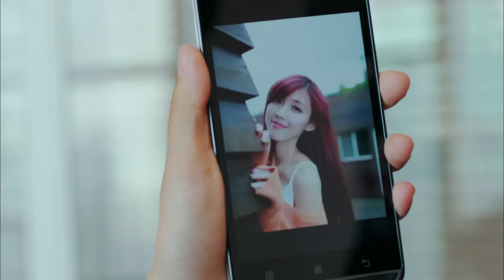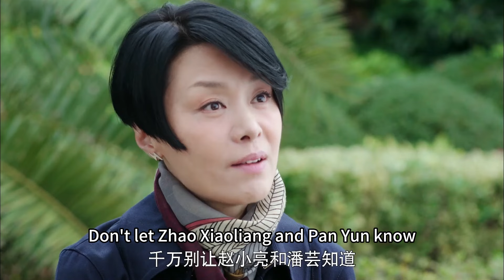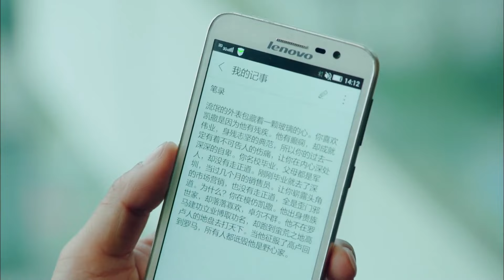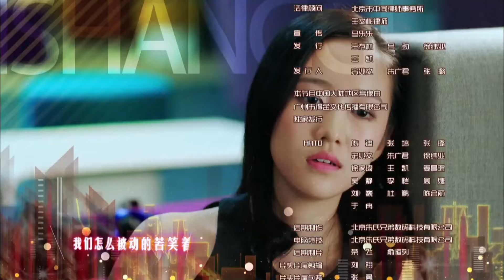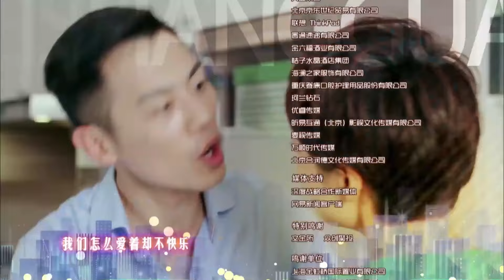ENGSUB 【好看都市剧】《办公室隐婚》第06集｜朱亚文，马伊琍精英夫妻在同一家公司就职选择隐瞒婚姻，于是办公室秘恋就此展开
主演：马伊琍、朱亚文、张兆辉、张可颐
《办公室隐婚》：风趣幽默的IT男赵小亮（朱亚文饰）事业受挫，个性强势的女友潘芸（马伊琍饰）偏偏在最失意的时候提出结婚。婚后，赵小亮在机缘巧合下进了潘芸的公司。为了不影响双方的工作形象，两人约好隐瞒了夫妻关系，决心相辅相携在“北上广”的天地奋斗一番。两人事业上有声有色，却也因为秘密夫妻的关系过得步步惊心，引发了一系列啼笑皆非的故事。他们各有追求者让彼此诚信危机逐渐加剧，然而最不可调和的矛盾是他们都想让对方回归家庭来成全自己的事业，但是双方都在事业奋斗的上升期，相互较着劲都不愿轻易做出妥协。尽管彼此深爱着对方，尽但在各自的现实的利益面前，两人却渐行渐远。潘云怀孕并没有很好让两人修复感情。夹杂在情感与职场之间，奋斗的一切究竟是为了什么，利益与情感孰重孰轻，最终爱的力量让他们做出了选择。